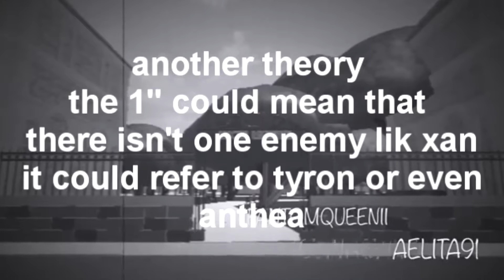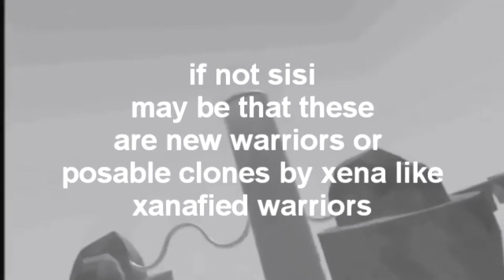what dos the 1 mean in lyoko reboot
i descrbe the video by anxonic and theorize twhat it mean hope u like it!!